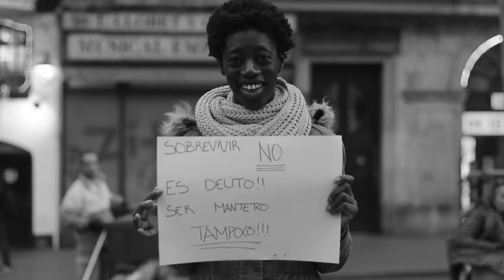Ningún mantero es ilegal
SPOT de SOS Racismo Nafarroa

Colectivos sociales muestran su apoyo a lxs manterxs a pocos días del inicio de las fiestas de San Fermin. "Nos hemos dado cita para mostrar todo nuestro apoyo y solidaridad con nuestras compañeras y compañeros  manteros".